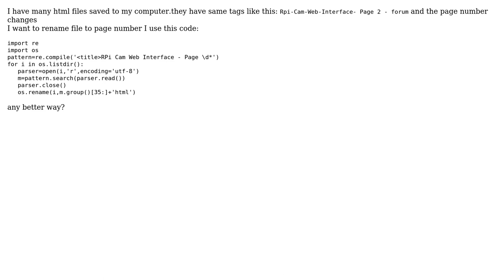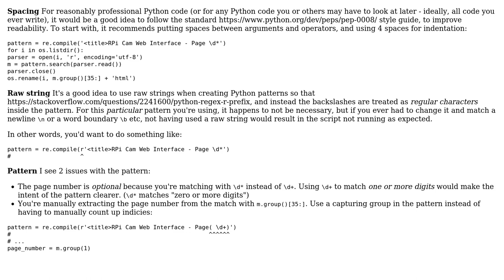Code Review: rename .html file from ‹title› tag with python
With thanks & praise to God, and with thanks to the many people who have made this project possible! | Content (except music & images) licensed under CC BY-SA | Music | Images & others | With thanks to user Mohammad Sadra Sharifzadeh user CertainPerformance and the Stack Exchange Network Trademarks are property of their respective owners. You are responsible for your own actions.